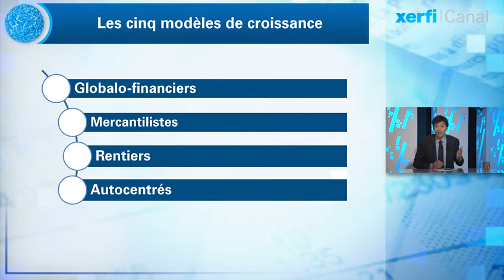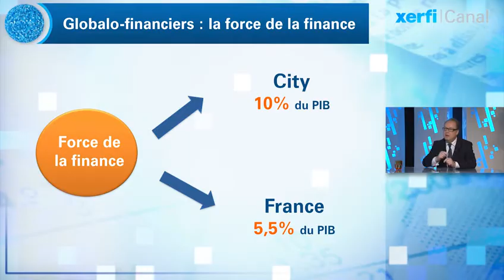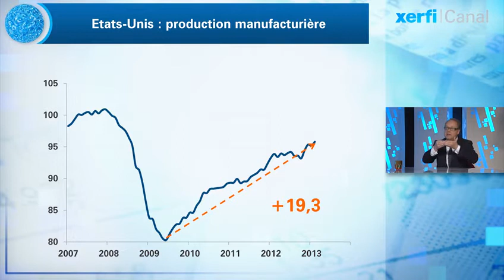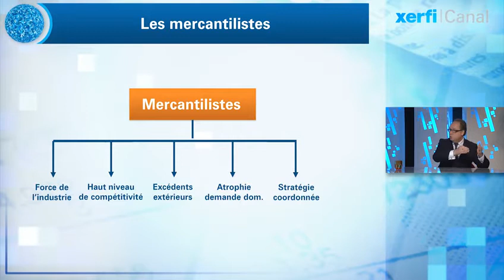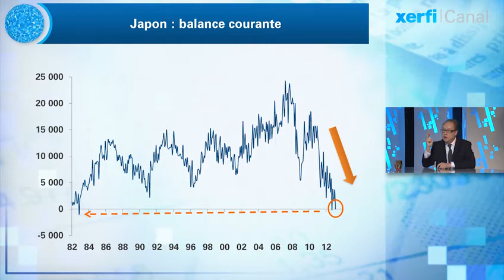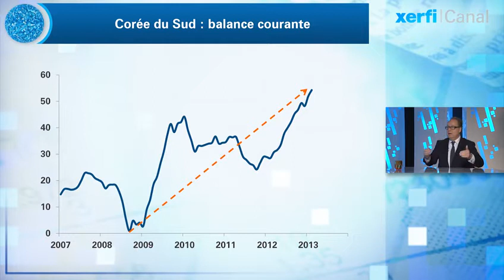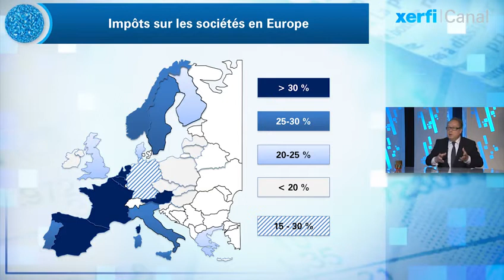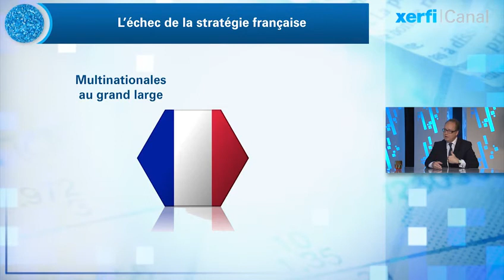Alexandre Mirlicourtois, Xerfi Cana Pays avancés : la déstabilisation des modèles économiques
Xerfi Canal présente l'analyse d'Alexandre Mirlicourtois, directeur de la conjoncture et de la prévision de Xerfi

La modélisation de l'économie mondiale telle que celle proposée par Alexandre Mirlicourtois permet de comprendre pourquoi et comment les pays avancés ajustent chacun à leur manière leur stratégie de développement sous l'effet de la crise.

Alexandre Mirlicourtois, Pays avancés : la déstabilisation des modèles économiques, une vidéo Xerfi Canal